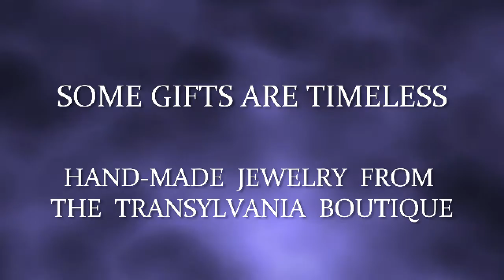Transylvania Boutique Promo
This project was developed by two high school students in Brasov, Romania, in conjunction with Projects Abroad Romania.  We had a blast and we were so honored to help them realize this production!